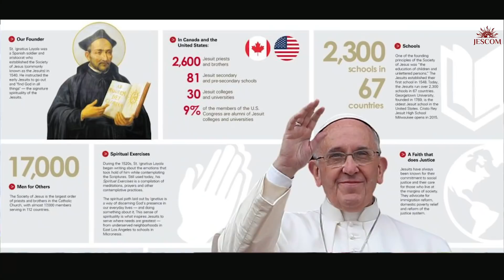Linh mục Dòng Tên kể chuyện đời tu